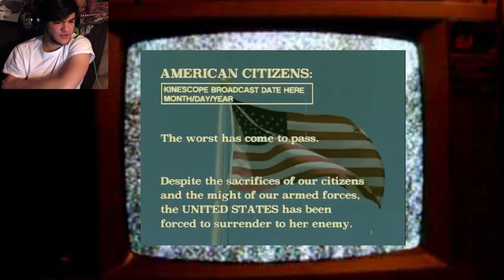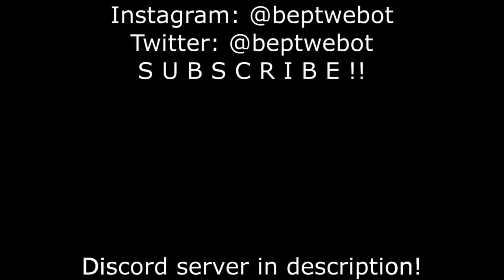CREEPY Government Message - Local 58 Contingency REACTION!!!!!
Leave a like for the 7-day streak!
~links~
(feel free to add subtitles!)
comments, revealing your secrets, awesome q&as and more!